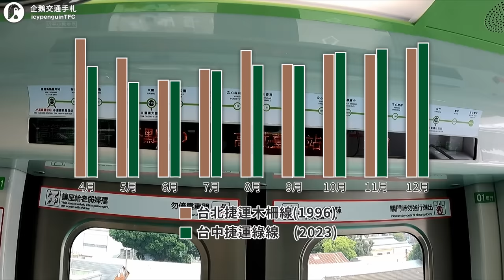為了圖利，導致中捷藍線遲遲無法定案開工？中部都會區最重要的捷運，怎麼到現在還沒核定？｜企鵝交通手札【探奇交流道】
Burn For It - Sky Toes